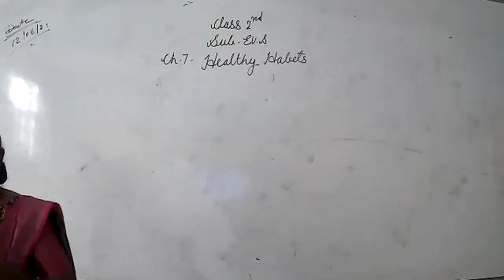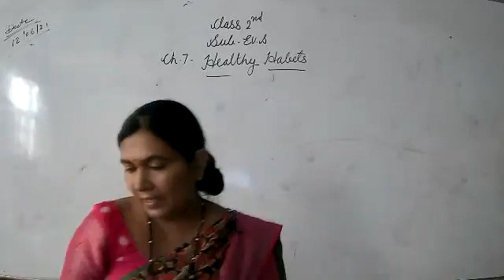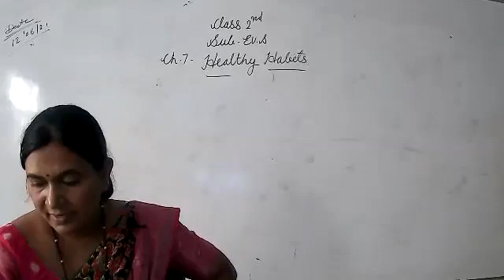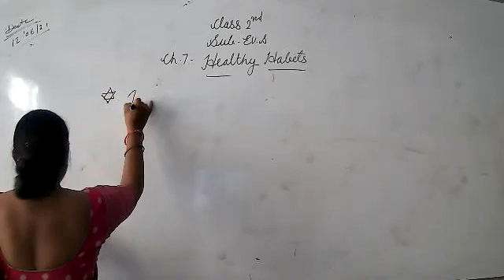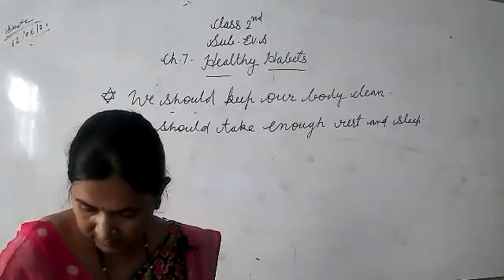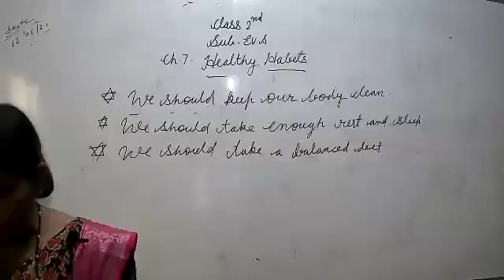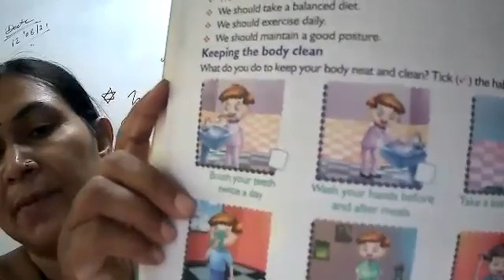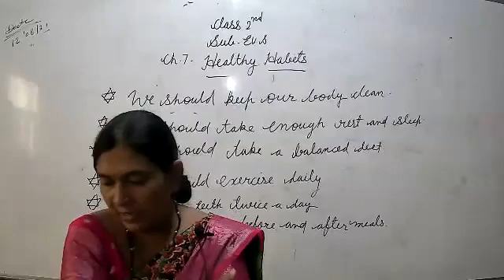LIVE CLASS-2nd EVS CH-7#HEALTHY HABITS (12.08.21)